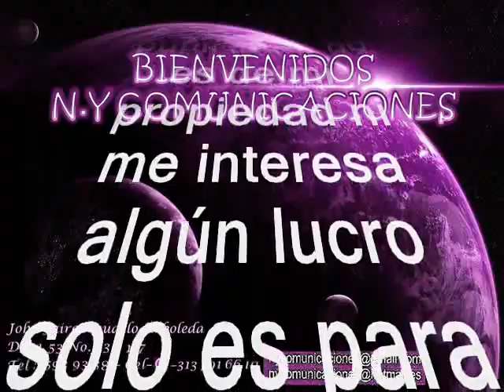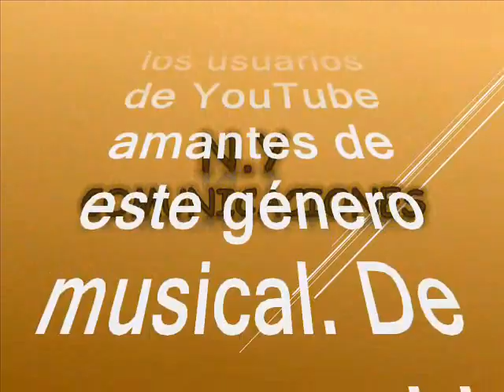Hacia el calvario - Estudiantina Fuentes (Familia Puerta Cadavid de Girardota - Antioquia)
Amigos suscriptores del canal: buenos días, buenas tardes y buenas noches donde quieran que se encuentren reciban ustedes un caluroso tropical saludo. Hoy 23 de junio del 2024 voy a hacerles otro regalo musical se trata de un tremendo pasillo que fuera un hit de marca mayor en la zona andina Colombiana. Es un tema refrescante con una excelente melodía. Así que alisten grabadoras que les voy a subir este tema en versión instrumental para darnos un oasis tropical, además para que estimulen los sentidos y alimenten el alma. Esta es una magistral interpretación, en el swing de uno de las más  destacadas y queridas agrupaciones de la historia de la música en especial del género andino desde Colombia para el mundo conformada en los estudios de la disquera Fuentes de Medellin - Colombia. Este pasillo, lo rescatamos, lo revivimos y lo recreamos para ustedes: suscriptores y visitantes, nuestra razón de ser. El pasillo está titulado: “Hacia el calvario” Una eximia y majestuosa interpretación de la Estudiantina Fuentes. Estudiantina Fuentes. Esta fue una agrupación creada por Discos Fuentes y dedicada a la sala de grabación (hasta donde se sabe nunca se presentaron en público). Dirigida musicalmente por Efraín "Payito" Herrera (clarinetista, saxofonista y subdirector de la orquesta de Lucho Bermúdez; proveniente de Anzá, Antioquía y a partir de 1968 por Jesús Zapata Builes (bandolista. La dirección general del grupo estaba a cargo de Antonio Fuentes (propietario de la disquera. Entre sus integrantes se encontraron Ramón Paniagua Ruíz (clarinete), Luis Gaviria (flauta), Rafael Ortiz (tiple), Gilberto López, guitarrón. Su producción discográfica fue de seis LPs. Gocen de este rico y bien logrado pasillo, en el swing de: la Estudiantina Fuentes para que lo disfruten. Este es otro caramelito escaso como ya es costumbre en nuestro, canal, sin spots, ni ruidos, ni variación alguna en la velocidad de grabación, que deteriore la calidad de esta pegajosa melodía.